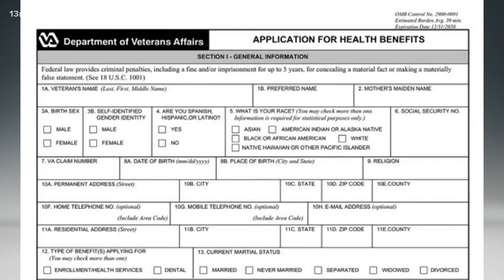VA vows to address backlog of benefits claims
The Department of Veterans Affairs is working hard to resolve a big backlog of veterans' disability claims.